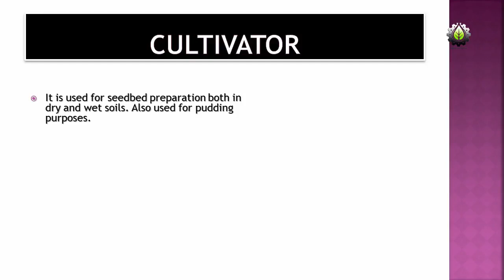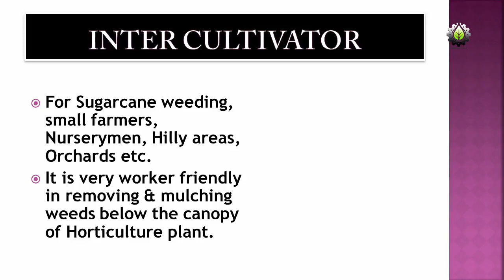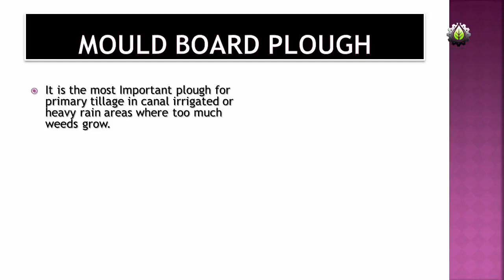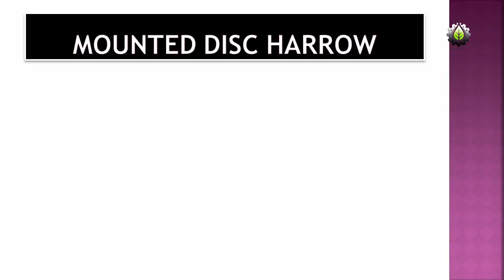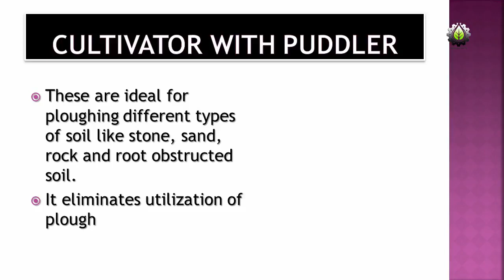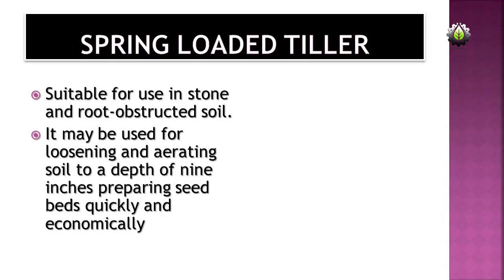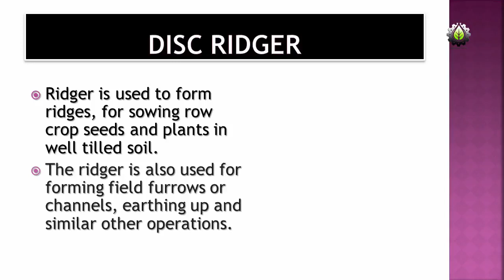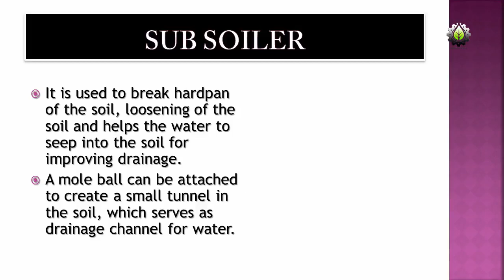All Primary Tillage Equipment s Modern Tillage Equipment s Tillage Implement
Tillage is the manipulation of soil for preparing a good seed bed.